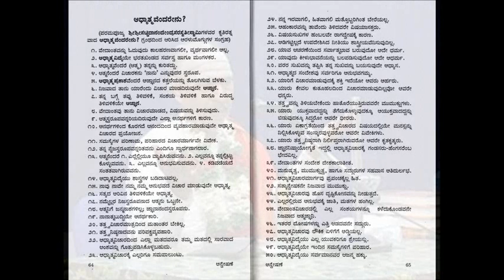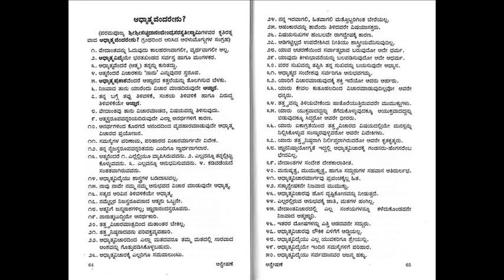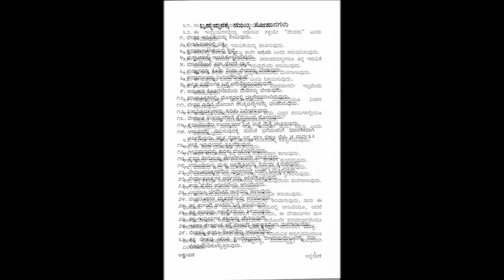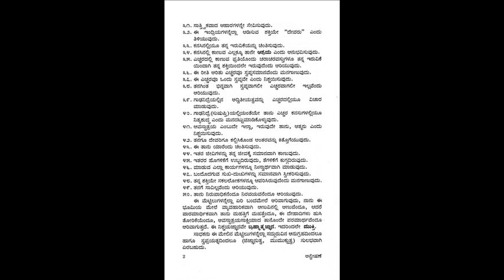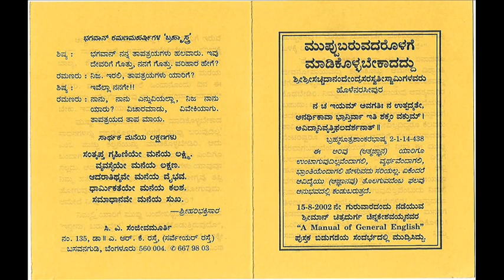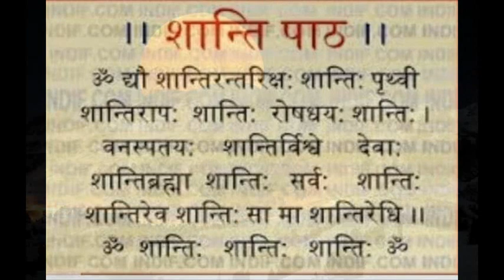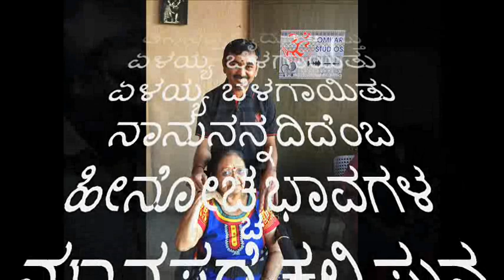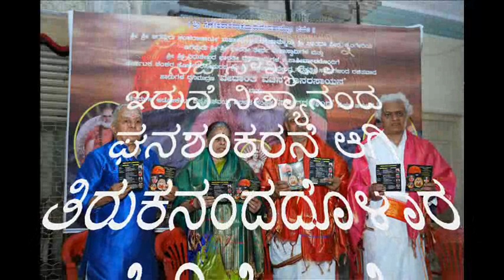VEDAANTHADA AVASHYAKATE IDEYE? ವೇದಾಂತದ ಅವಶ್ಯಕತೆ ಇದೆಯೆ? Mahamahopaadhyaya Dr.K.G.Subraya Sharmaji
A wonderful lecture need of  the hour by my Guruji Mahamahopaadhyaya Dr.K.G.Subraya Sharmaji in Kannada stating/questioning "Is there necessity of Vedantha" for present times /situation ? Ended with two very meaningful songs in Kannada Elu Jeevara Jeeva and Ninnolage Neeniddu ,ಗಾಯಕರು-ಸಂಜೀವ ಮೂರ್ತಿ ಹಾಗೂ ಚಿನ್ಮಯೀ ಸೂರಜ್,ಮೈತ್ರೇಯೀ ಸುನಿಲ್ with the able guidelines of my affectionate Akka- Ubhayagana vidushi Dr.Shyamala G Bhave, song  in Ragamaalika, lyrics by my Paramaguru , Kannada Shankara Sri Sri Satchidanandendra Saraswathi Swamiji of Holenarasipur,Description - Sri B.R.Shivaramaiah, sung with my two daughters Chinmayee Suraj & Mythreyee Sunil. Album Advaithatattva Vachanagaana Rasaayana, and Vedantha Vachanagaana Rasaayana.